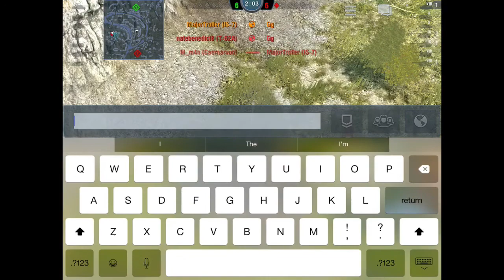IS-7 TheRagęĪsReal [WoT Blitz]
Shot, edited, uploaded and raged on an iPad Air 2